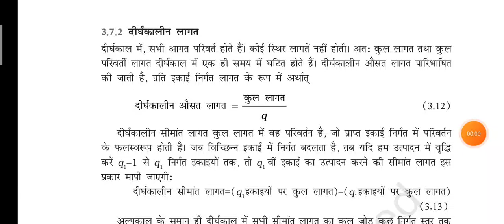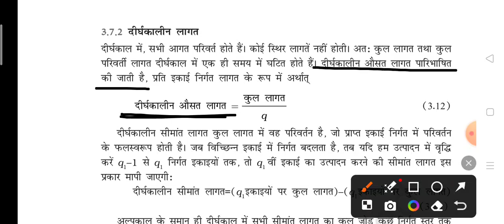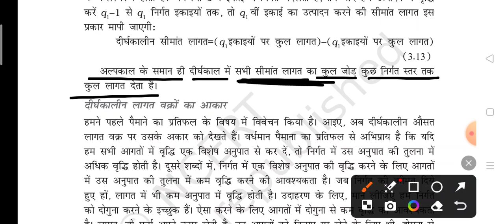दीर्घकालीन लागत व्यष्टि अर्थशास्त्र कक्षा 12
दीर्घकालीन लागत
इस चैनल में अर्थशास्त्र के प्रत्येक अध्याय को line by line explanation साधारण शब्दों में किया गया है।
इस channel में economics के सभी chapter को साधारण शब्दों में समझाया गया है।

हिंदी माध्यम के विद्यार्थियों के लिए हमारा प्रयास है कि उन्हें line by line अध्याय का वर्णन कराऊं।

इस channel में आपको NCERT के सभी विषयों का video मिल जाएगा साथ ही नोट्स, NCERT solution एवं exam से जुड़े महत्वपूर्ण प्रश्न भी।